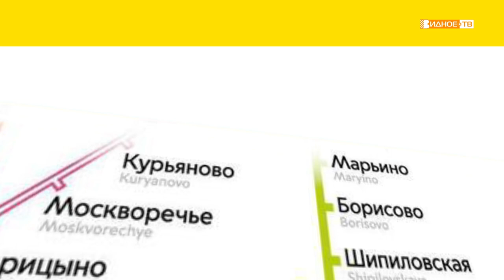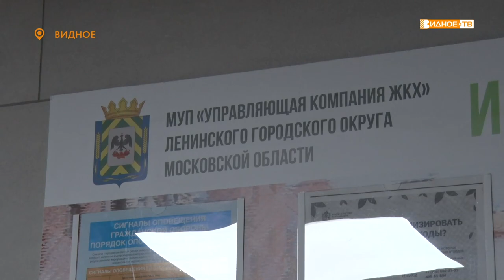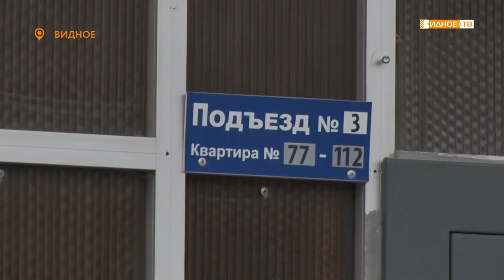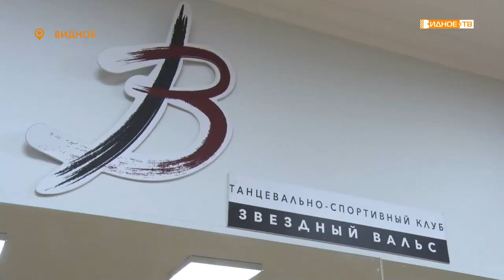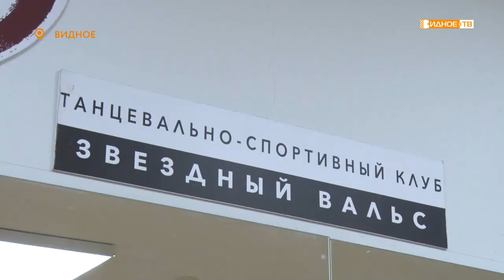Новости телеканала Видное-ТВ (08.11.2022 - вторник)